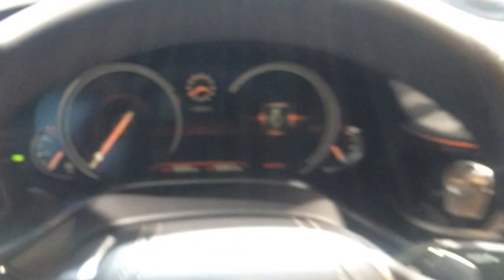World Premiere 2016 BMW 7 Series - IAA 2015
Hier findendest du ein Video von den FIRST LOOK: Of The All New BMW 7 Series - IAA 2015 auf der IAA 2015.

Links für die Videos die dir gefallen könnte:

Shmee150 Fail Drag Race: Lamborghini Huracán VS Mclaren 650S Spider
Drag Race: BMW I8 VS Porsche 911 GT2
Best Car collection ever?

V8 supercar, V10 supercars V12 Exhaust sound and more!